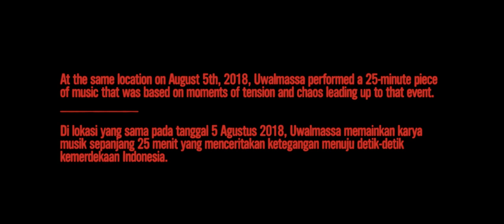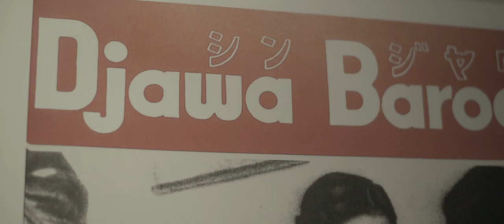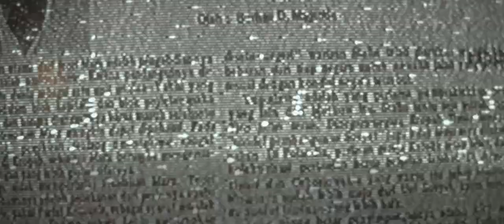UWALMASSA | LIVE AT GEDUNG ANTARA - Second Movement: Threshold. Sunday, August 5th, 2018.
UWALMASSA | LIVE AT GEDUNG ANTARA
First Movement: Discord / Second Movement: Threshold / Third Movement: Resolution

The following video by DIVISI62 and Project Tirai is an audiovisual interpretation of the Indonesian revolution from the viewpoint of the Antara News Agency and its Japanese predecessor, Domei News Agency. Divided into three movements, this 25-minute live performance by Uwalmassa utilized recordings of significant radio broadcasts from that period as compositional tools in the music.

The recordings that were used include the reading of the Proclamation of Independence text by President Soekarno, the speech of surrender by Emperor Hirohito of Japan, and Soekarno speaking about democracy in Dutch.

A special thanks to Galeri Foto Jurnalistik Antara and curator Oscar Motuloh for their support in the making of this video.

Gerakan Pertama: Perselisihan / Gerakan Kedua: Ambang / Gerakan Ketiga: Resolusi

Video berikut adalah sebuah interpretasi audiovisual oleh DIVISI62 dan Project Tirai mengenai peran Kantor Berita Domei di masa pendudukan Jepang, yang sekarang menjadi Museum dan Galeri Foto Jurnalistik Antara, dalam revolusi Indonesia. Karya musik yang dimainkan sepanjang 25 menit dibagi menjadi tiga bagian dan menggunakan beberapa rekaman siaran radio penting dari periode itu sebagai pondasi komposisi.

Rekaman-rekaman yang digunakan adalah pembacaan naskah Proklamasi oleh Presiden Soekarno, pengumuman penyerahan Jepang oleh Kaisar Hirohito, dan interview langka Presiden Soekarno berbicara tentang demokrasi dalam bahasa Belanda.

Terima kasih yang sebanyak-banyaknya kepada Galeri Foto Jurnalistik Antara dan kurator Oscar Motuloh atas dukungannya dalam pembuatan video ini.